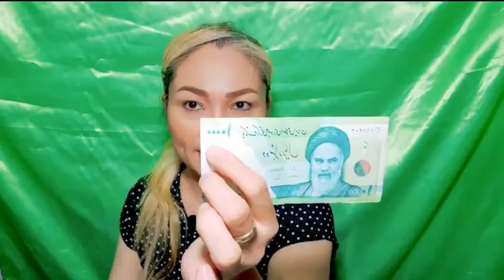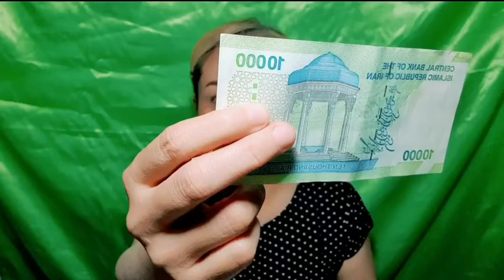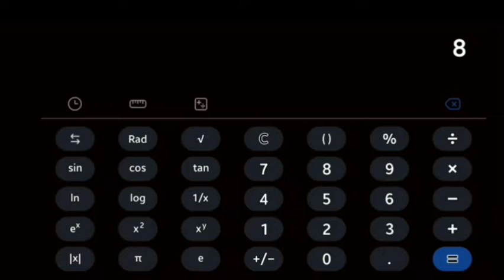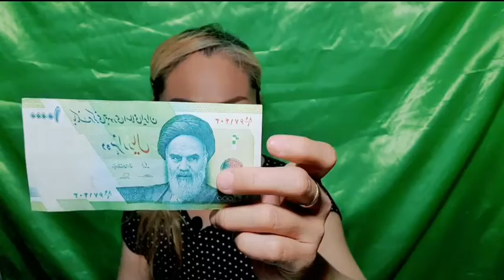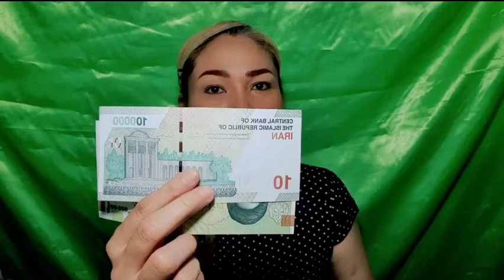ค่าเงินอิหร่าน และเงินไทย EP.3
เงินอิหร่าน มีวิธี การ คิดค่าเงิน บอกเล่าสู่กันฟังค่ะ เงินอิหร่าน ใช้ สกุลเงินอย่างเป็นทางการคือ เรียล ที่ใช้เรียกกันในพื้นที่คือ โทมาน มาดูวิธีคิด อย่างไร ดูค่าเงินแบบใหน